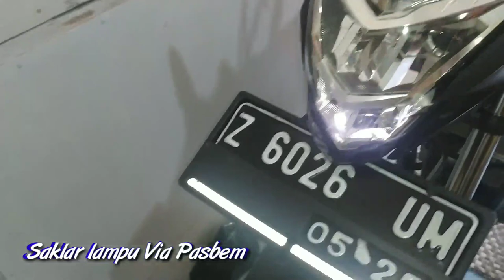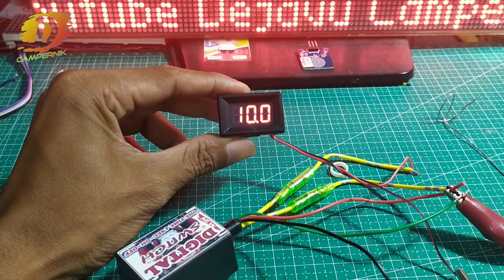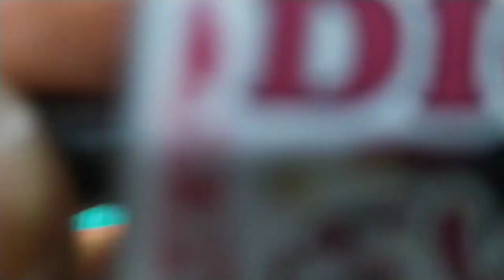Cara Pasang Saklar Lampu CB150R Manfaatin Tombol Pasbem _Hasil Mantuuul ...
setelah saya membuat saklar lmapu untuk di motor cb150r di video ini sy jelaskan pemasangan nya

kabel merah ke kontak kbl coklat polos
kabel hitam ke masa kabel hijau polos
kabel hijau ke kabel pasbem kabel hitam garis biru
terakhir 2 kabel kuning sambung ke kabel coklat garis putih yg di putusin

semoga bermanfaat

link pembelian nyusul ya gan :)